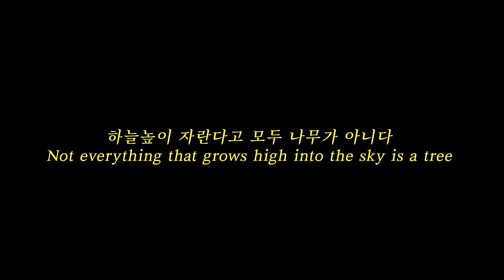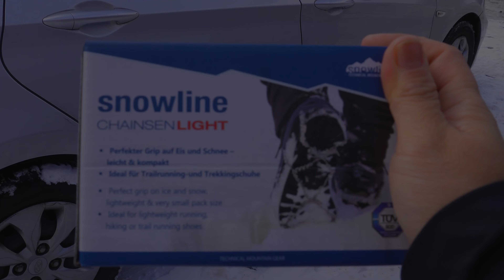눈위에서 자는 하룻밤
안녕하세요^^ anji tv 입니다 ^^
체력이 약한 제가 다녀온 멋진 능선들이 보여졌던
'장안산' 에서 백패킹을 하고 왔습니다.
시원한 겨울의 소리도 담아보았으니 감상해보세요 ^^

4K HDR (2160p) 로 시청 가능한 영상입니다.